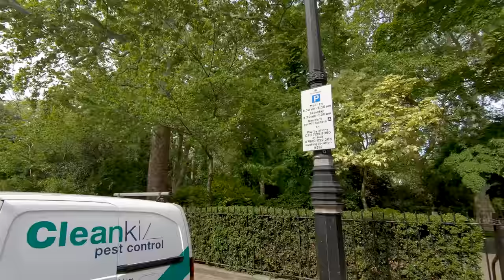London Walk in Belgravia and Pimlico incl. Embassies and Victoria Station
Walking London’s Belgrave and Pimlico, from Sloane Square to Pimlico Station, including Belgrave Square surrounded by various Embassies, Grosvenor Place and Buckingham Palace Road.

Sights seen include: Sloane Square Station, The Royal Court Theatre, Holy Trinity Church, Eaton Square, Belgrave Square, Christopher Columbus Statue, Henry the Navigator Statue, Sir Robert Grosvenor Statue, Hyde Park Corner, Apsley Gate, Royal Artillery Memorial, Wellington Arch, Rifle Brigade Monument, Grosvenor Gardens (Upper and Lower), ‘The Lioness and the Lesser Kudu’ Sculpture, Grosvenor Gardens Shell Hut, Ferdinand Foch Statue, Victoria Station, Victoria Place Shopping Centre, Warwick Way, Shops and Restaurants, St James the Less Church, ‘Girl on Roller Skates’ by Andre Wallace, and Pimlico Station.

Recorded - May 2019, weekday afternoon

Find two WW logo hidden in this video

FILMED IN 4K 60FPS USING
GoPro Hero7 Black, Karma Grip, ETM1 Mic & Sony Recorder

MOST RECENT RECORDING GEAR I USE
Pocket-sized Camera v2 -
128GB Memory Card -
Audio Recorder -
Binaural Mic -